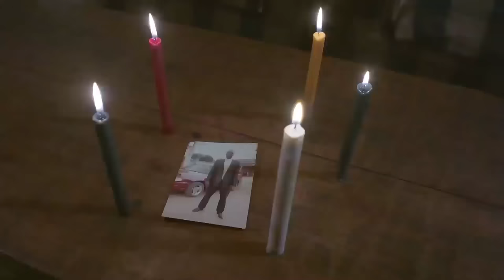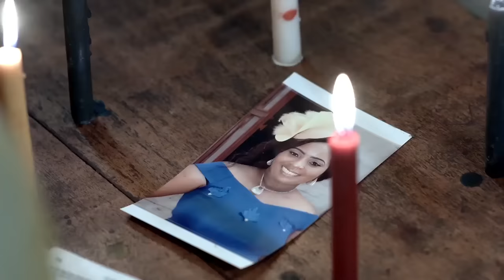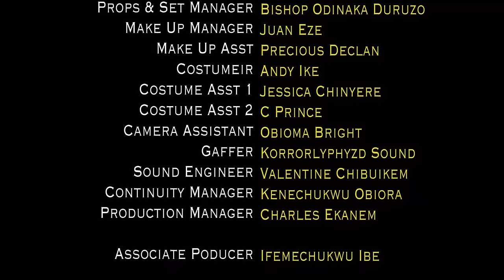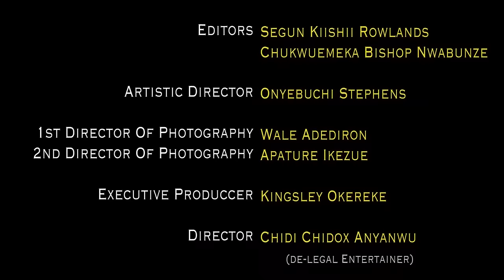PASTOR MRS - (UCHE OGBODO | KENNETH OKOLIE | ADAEZE ELUKE) NIGERIAN MOVIES 2022 LATEST FULL MOVIES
She wanted more than a loving husband, she wanted a perfect one, so she sought help from a woman of God, or so she thought

Starring: Uche ogbodo, Kenneth Okolie, Adaeze Eluke

ORJI TV
We are a movie production, entertainment, and media, platform that is dedicated to providing the best Nigerian media content. Stay connected with us and get access to the finest Nigerian movies, Nollywood movies, love movies, comedy movies, Nigerian epic movies, Nigerian cinema movies, family movies, action movies, thriller movies, and Nigerian series.

Orji TV provides a wide genre of entertaining movies featuring your favorite Nollywood actors and brand-new movies for your delight.